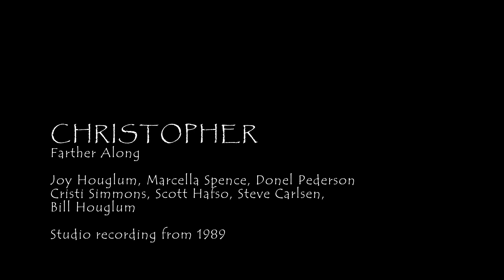Ubi Caritas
Christopher, meaning "Christ Bearer", was one of the six regularly scheduled choirs in the Music Department of Our Savior Lutheran Church in Issaquah, WA. Officially started in September of 1987, the choir has performed a wide variety of styles of music -- everything from Mendelssohn to Amy Grant -- in a variety of settings. Performances have included an appearance at the National Conference of the Association of Professional Lay Ministers, ELCA, singing at several area Lutheran churches, Christmas caroling at the Sahalee Country Club and the presentation of a musical, Howard Buys a Motorhome. The group also completed Farther Along, a cassette recording of thirteen of its most popular songs.